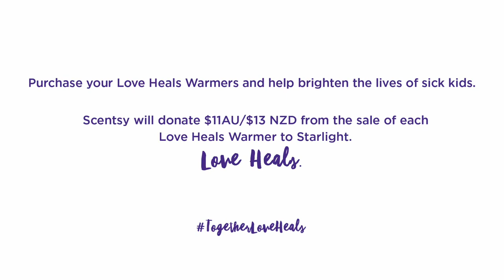Scentsy Charitable Cause 2016 Starlight Children's Foundation TogetherLoveHeals 2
We are thrilled to support Starlight Children’s Foundation with Love Heals, our new Charitable Cause Warmer for Spring/Summer 2016. Scentsy will donate $11 (AUD)/$13 (NZD) for every Love Heals Warmer sold.* Let’s work together to contribute as much as we can to Starlight Children’s Foundation!